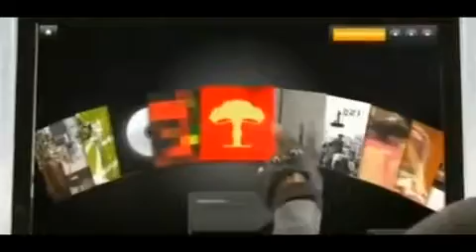Black Eyed Peas - Boom Boom Pow (Official Music) HQ [uploaded by 7130FM]